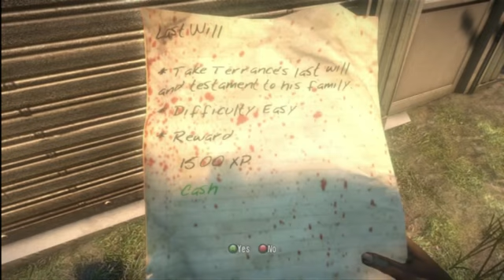A160 ~ Dead Island part 42; Sweet sweet medkits!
This has been hard going and I have come with inches of dying too many times for comfort. But at last; salvation! A shop!